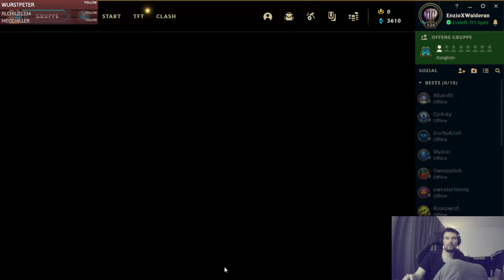** Winner Winner Chicken Dinner** Ranken auf Diamond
In TFT bisschen abhängen und Ranken. Hammer Abend sag ich euch :) -- Watch live